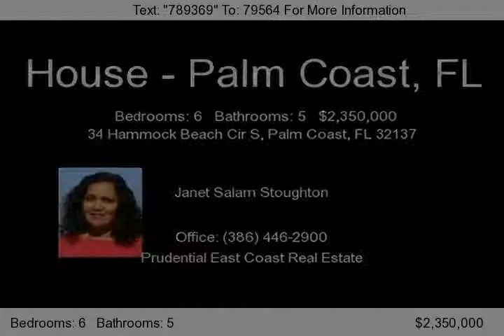34 Hammock Beach Cir S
Custom designed furnished Oceanfront home in the upscale gated community of Hammock Beach with stunning views of the Ocean & Jack Nicklaus Signature golf course. This six bedrooms & five baths home, which is on the most desirable oversized lot in the area, features 5,234 of living space with wraparound balconies that take full advantage of the panoramic views. Every woman's dream kitchen has Viking appliances,custom cabinets and granite tops. Outstanding solid poplar trim includes crown mold, columns, custom baseboards, and is enhanced with faux painting. The Master Retreat has a morning bar, marble floors in the bath with jetted tub for two with a great view, oversized shower and custom closet. Features include central vac,fire sprinkler,hurricane impact windows and Anderson doors, pool and spa.Golf membership to Hammock Beach is available which will provide access to all of the world class amenities including Watson and Jack Nicklaus golf, tennis, boating, many pools and restaurants.